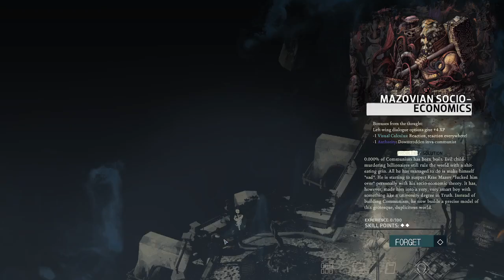Lets Play Disco Elysium - stream - 007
Wir finden ein Plastiksackerl, jetzt liegt das große Geld in Form von Pfandflaschen auf der Straße.